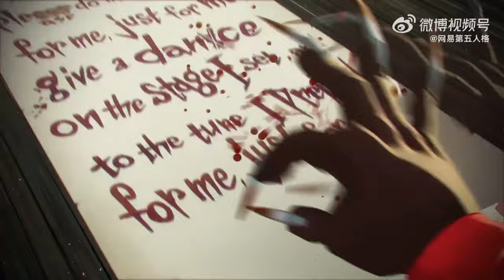Identity V Animated Short Film Premiere “Arnold and Puppets” Trailer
Material taken from IDV official news page